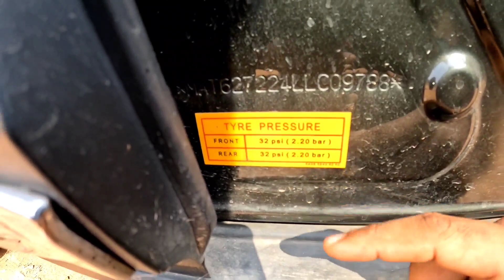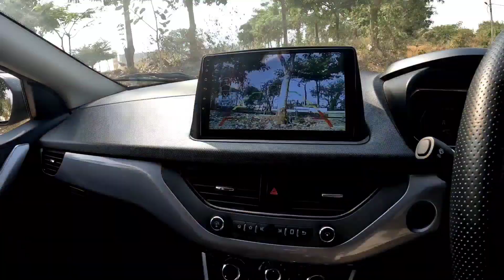Tata Nexon PDI checkup | PDI checkup in ಕನ್ನಡ | can we Install after market cruise control in Nexon?